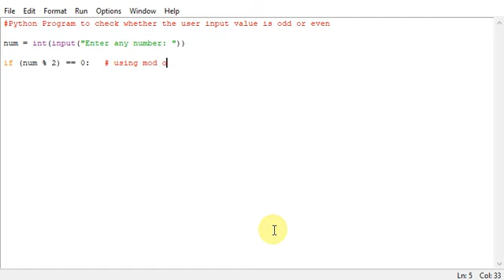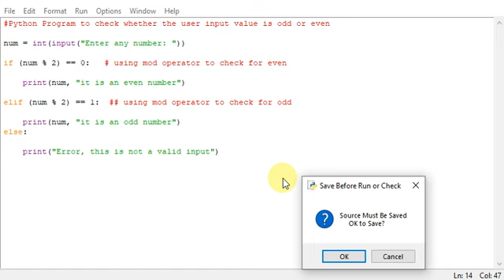Python Program to check whether the user input value is odd or even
Python Tutorial even and odd number printing